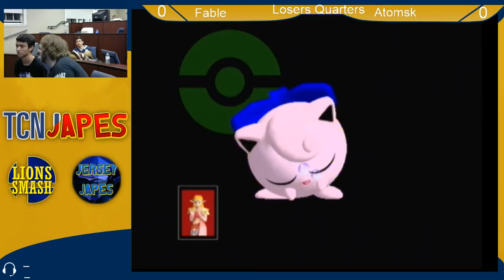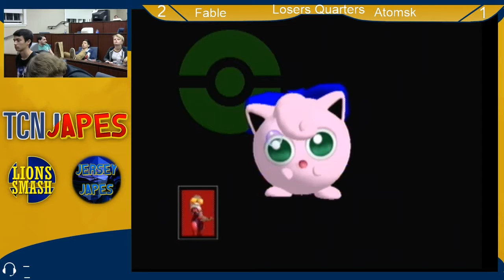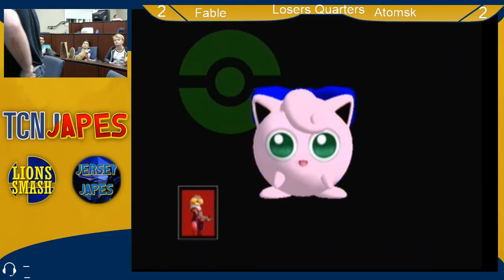TCNJapes 3 SSBM Singles - Atomsk (Jigglypuff) vs. Fable (Sheik) - Losers Quarters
TCNJapes 3
The College of New Jersey
Ewing, NJ